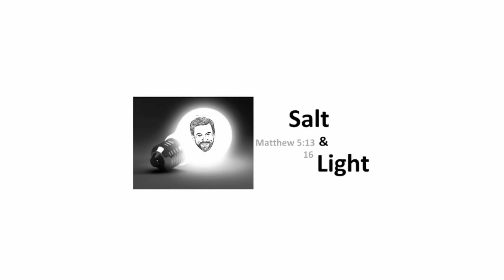The Trump Brand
Have you ever wondered why President Trump never admits wrong, never corrects a spelling mistake in a tweet, and always insists that everything he does is the biggest, the greatest, and second to none?

It is because he is always on brand...the Trump brand.  When you recognize that everything Trump says or does is consistent with his brand image - you better understand what he says and what he does.

This video will elaborate on that point...and it comes complete with a terrible Trump impersonation!